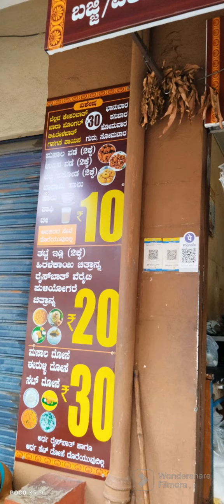Brahmin's temple thindi|Bread pulav point@20|Traditional food|Pocket Friendly price @Agrahara mysore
Brahmin's temple thindi|Bread pulav point@20|Traditional food|Pocket Friendly price @Agrahara mysore.foodie#

shop no 3, 2nd, Ramanuja Rd, opp. to jss speach n hearing collage, Ramachandra Agrahara, Mysuru, Karnataka 570004

bread pulav 20Rps
variety Rice 20rps
besi bele bath 30rps
pongal 30rps
masala Dosa 30rps
Onion Dosa 30rps
Lemon Rice 20rps
Set Dosa 30rps
jaggury Kesari bath 30rps
gasagase payasa 30rps
Tatte Idly :10 rps /Each